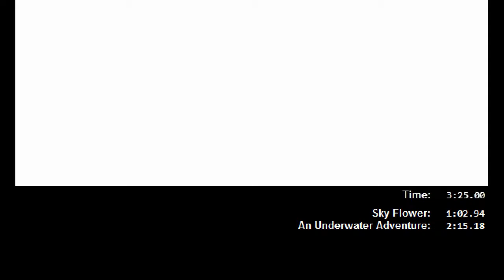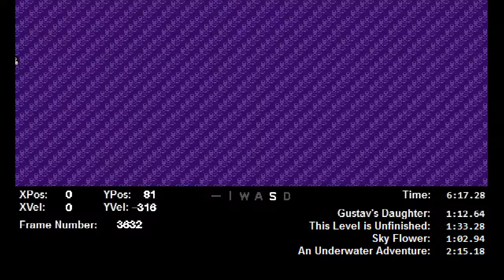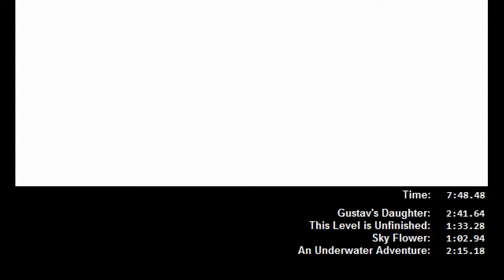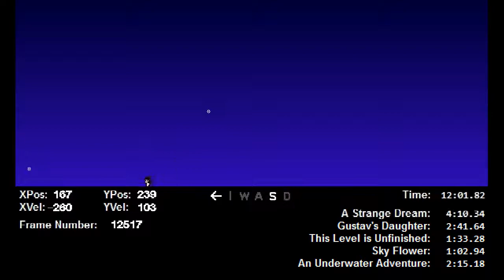Knytt Stories TAS: All Expansion Levels (no accelerated wall climbing) [60 FPS]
So Youtube is dumb and won't let me upload videos in 360p60, but every video editing program is dumb and doesn't upscale pixels very well, so here's the april fool's TAS in 60 fps, but with weird pixel issues.